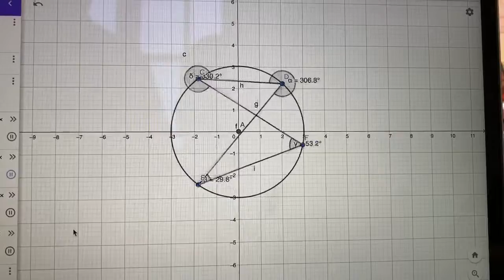Mathematics Circle Theorem Brillantmont International School in Switzerland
Founded in 1882, Brillantmont International School is one of the oldest boarding schools in Switzerland and is still owned and run by the founding family. The school welcomes boarding students and day students, aged 13-18 (Grades 8-12) from over 30 nationalities. Brillantmont students follow stimulating courses leading to internationally recognised examinations (British Checkpoint, IGCSE, A Level ; American High School Diploma, PSAT 8, PSAT 9, PSAT 10, SAT test, SAT subject test, IELTS).
Small class sizes ensure that every student has close teacher attention and is constantly challenged.

Students also enjoy the many extra-curricular activities available, which include Habitat for Humanity, Model United Nations, cooking club, events planning club, vocal club, rock band and numerous sports clubs such as rugby, volleyball, football, yoga, trampoline and many more.

If you would like to know more about our course content, or if you have any questions for our staff, please don’t hesitate to get in touch.